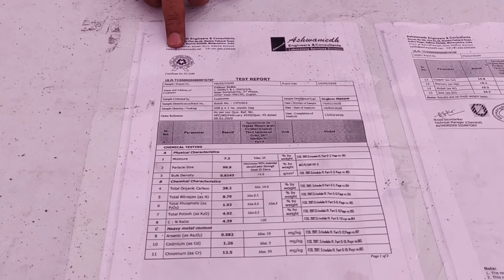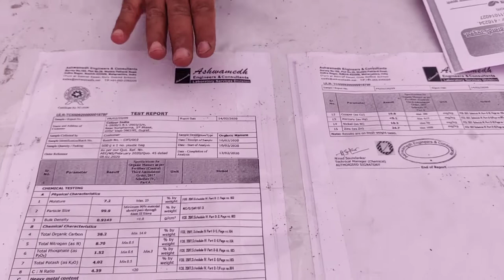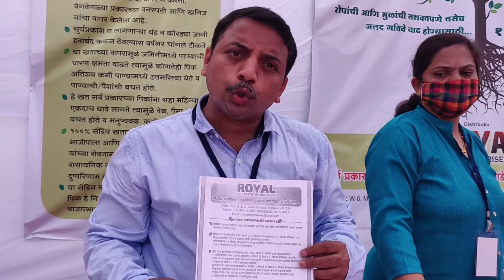इंडिया ऑरगॅनिक फर्टिलायझर्स. Organic fertilizers.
Welcome our channel rural India.